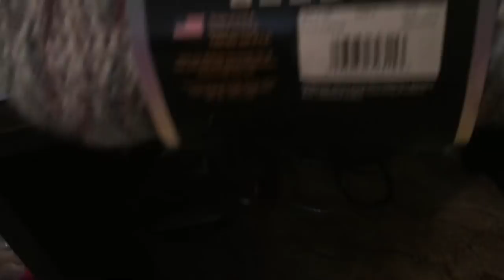3 Dogs & A Vlog - VEDA 4/16/18